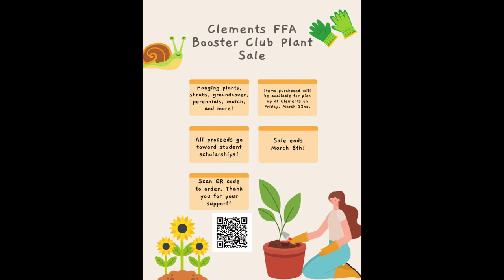ctv 02 27 2024